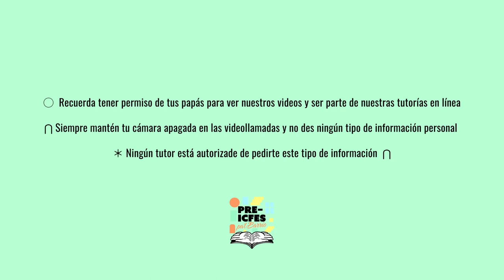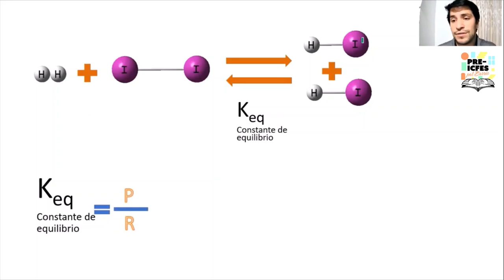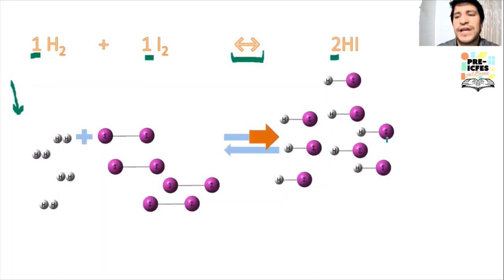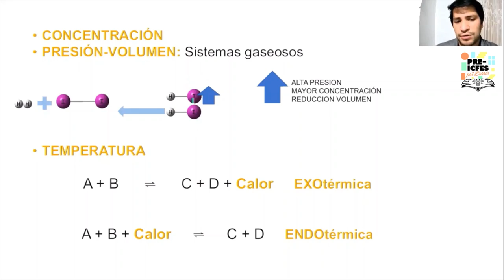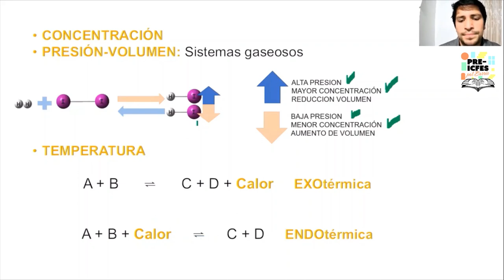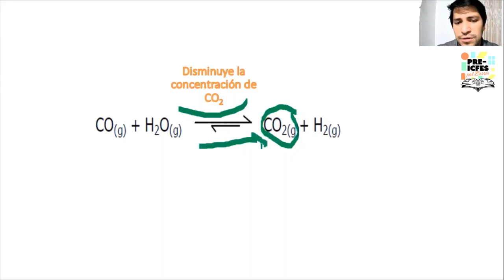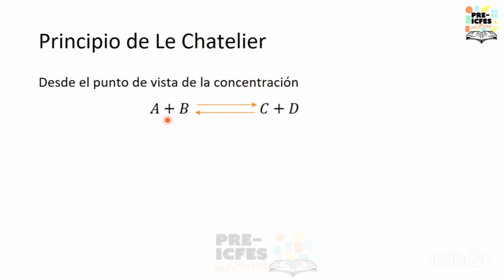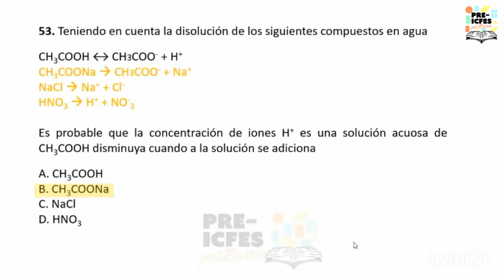3.12. Química - Constante de Equilibro, Principio de Le Châtelier (Clase 1)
Bloque: Química
Área: Equilibrio Químico
Tutores:
* Daniela Rincón Rojas
* Jeisson Corredor
* Manuela Manrique
Tema: Constante de Equilibrio, Principio de Le Châtelier (Clase 1)

*Síguenos*